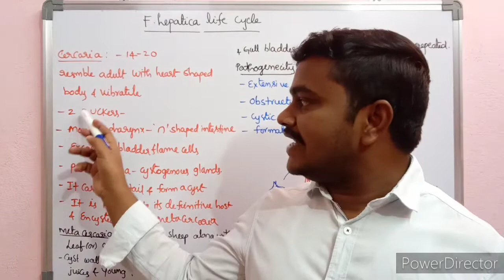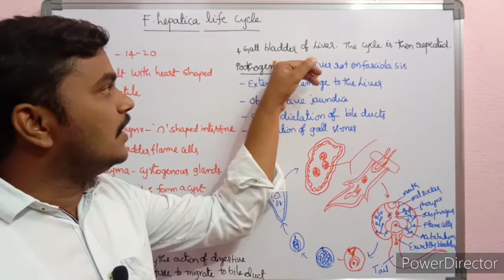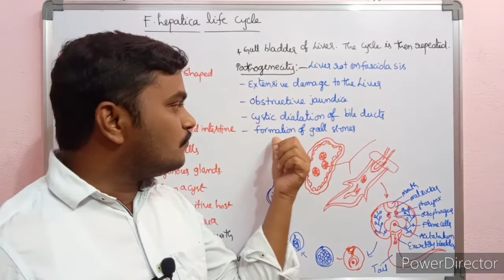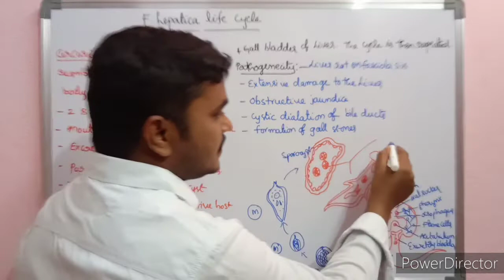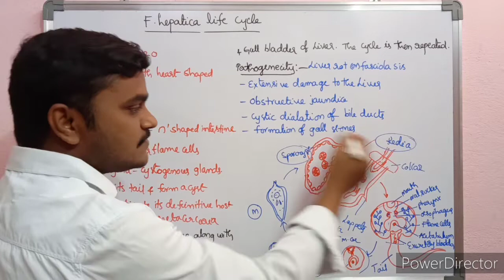Fasciola hepatica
Fasciola hepatica life cycle link part 1